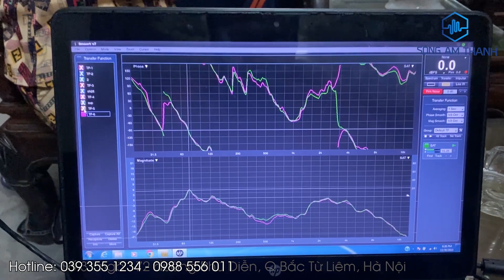Đón Dàn DBacoustic ~50tr Thay Dàn Đã Cũ Gần 10 Năm Sử Dụng